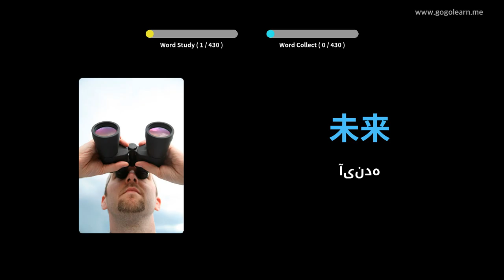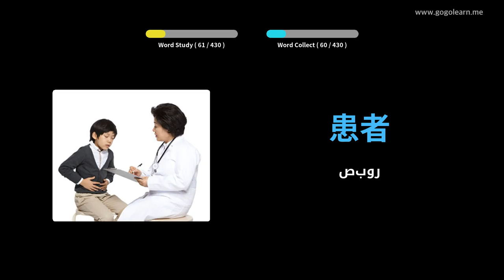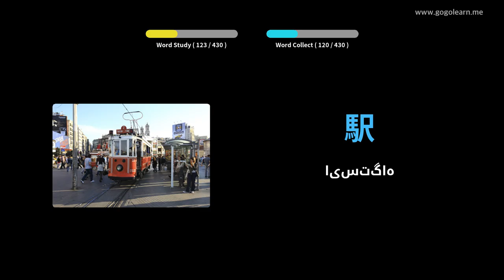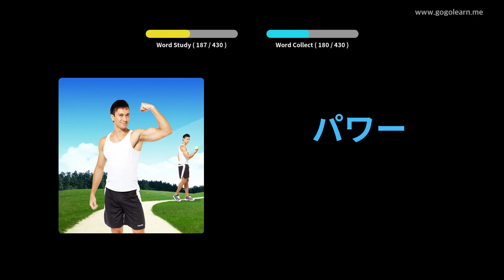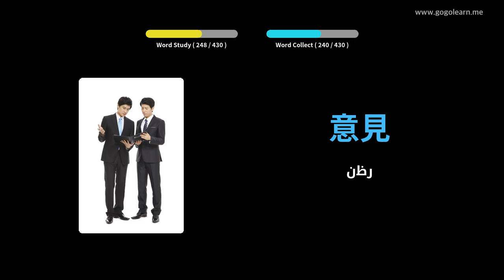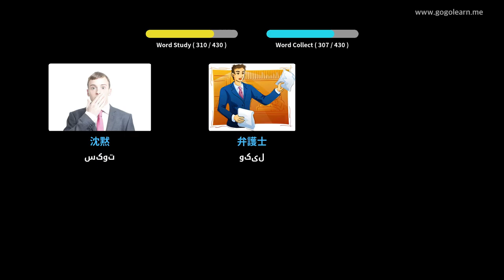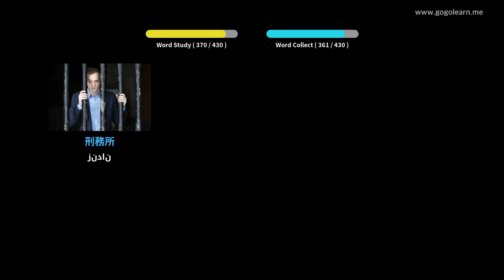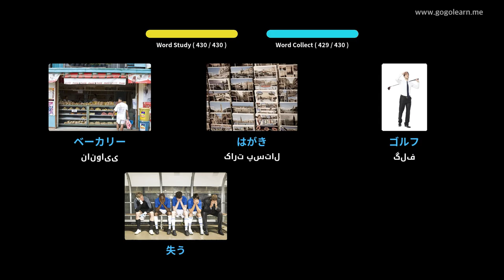مدرسه متوسطه واژگان ژاپنی 2 | Golearn